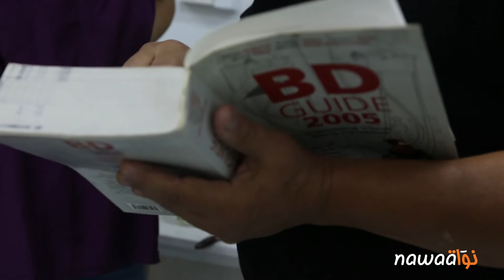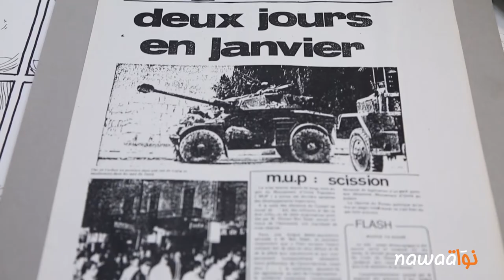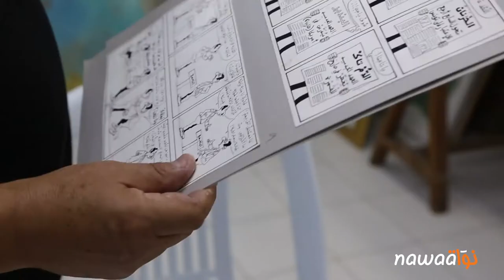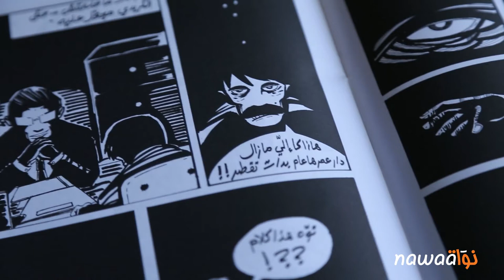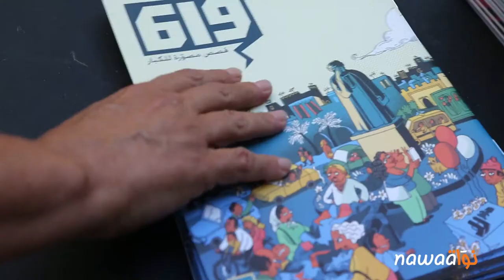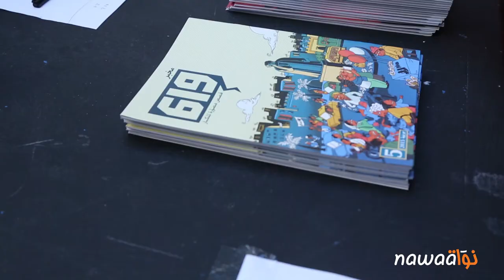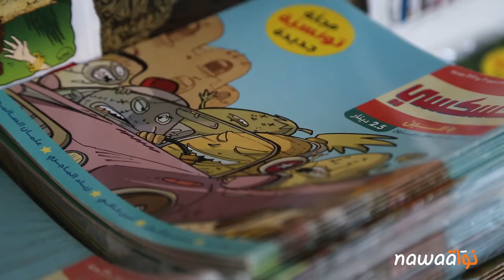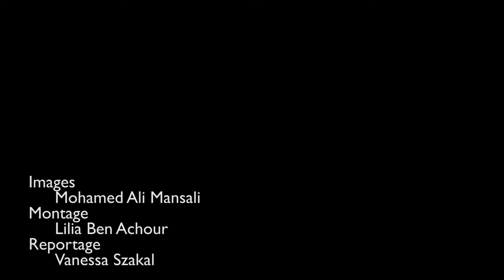صفحة جديدة في تاريخ الأشرطة المصورة في تونس